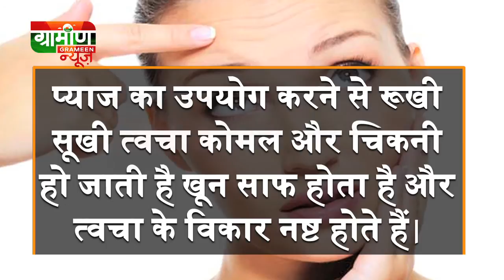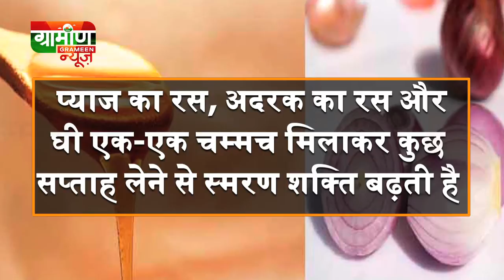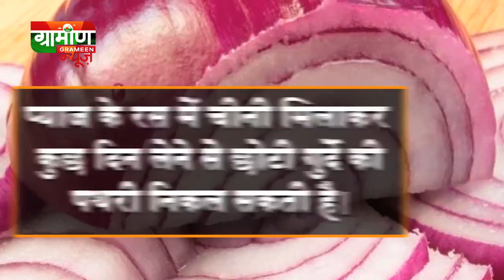Health benefits of eating raw onions | प्याज के फायदे, उपयोग और नुकसान | Benefits Of Onion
Health benefits of eating raw onions | प्याज के फायदे, उपयोग और नुकसान | Onion Benefits

क्वेरसेटिन के अलावा, प्याज में विटामिन सी, बी विटामिन और पोटेशियम होता है. पोटेशियम की उपस्थिति प्याज को ब्लड प्रेशर कम करने की कोशिश करने वालों के लिए फायदेमंद बनाती है. उच्च एंटीऑक्सीडेंट और एंटी इंफ्लेमेटरी गुण भी प्याज को दिल के अनुकूल जड़ वाली सब्जी बनाते हैं. प्याज आपको एंटी-बैक्टीरियल गुण भी प्रदान कर सकता है.